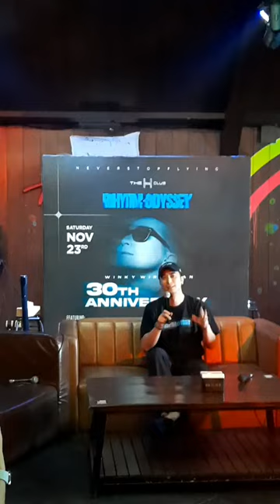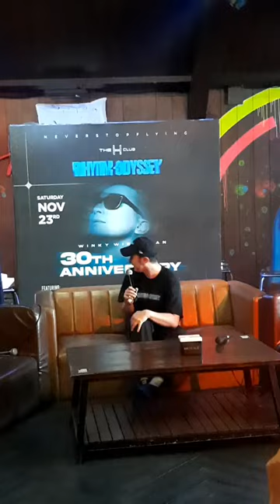Winky Wiryawan Gelar Konser Perayaan 30 Tahun sebagai DJ, Bakal Dibanjiri Musisi Lintas Genre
TRIBUNCIREBON.COM - Winky Wiryawan akan menggelar konser perayaan 30 tahun berkarya sebagai disjoki (DJ). Konser Winky Wiryawan kali ini bertajuk Rhythm Odyssey yang digelar di H, SCBD pada  23 November 2024.

Winky Wiryawan kemudian menceritakan awal mula dirinya menggagas konser untuk memperingati 30 tahun berkarya sebagai DJ.

"Jadi sebenernya gue juga baru sadar di pertengahan tahun ini. Ada orang yang ngutip gue, bahwa tahun ini 30 tahun berkarier. Akhirnya gue ngobrol, kayaknya seru juga kalau dibuat acara," ujar Winky Wiryawan dalam siaran persnya di kawasan Gunawarman, Jakarta Selatan, Kamis (31/10/2024).